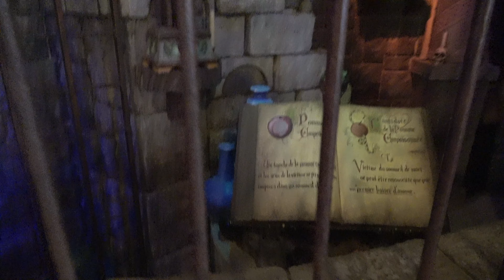Snow White and the Seven Dwarfs Onride at Disneyland Paris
Onride of the attraction Snow White and the Seven Dwarfs at fantasyland at Disneyland Paris